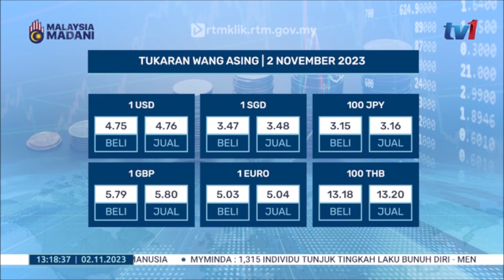2 NOV 2023 – BERITA TGH HARI – TUKARAN WANG ASING